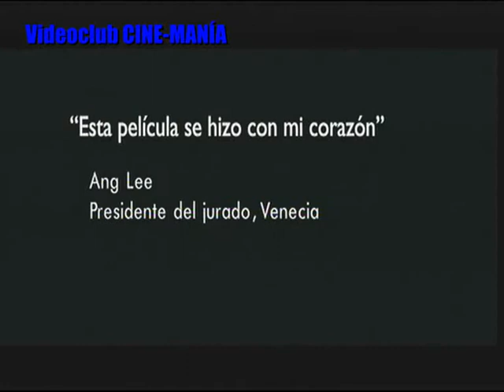WOMEN WITHOUT MEN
Videoclub CINE-MANÍA: Trailer de la película WOMEN WITHOUT MEN.

En 1953, el gobierno británico -con la ayuda del americano- decide intervenir en Irán para derrocar a Mohammed Mossadegh e instaurar la dictadura del Sha de Persia. En medio del caos que supone el golpe de Estado, cuatro mujeres se conocen y encuentran refugio en el jardín de una casa de campo. El sentimiento de amistad y solidaridad que nace entre ellas les ayudará a afrontar sus dramáticas vidas. Adaptación de la novela homónima de la escritora iraní Shahrnush Parsipur. Además de retratar el papel de la mujer, analiza la compleja realidad de la sociedad iraní de la época y subraya el valor simbólico del jardín en la tradición islámica.